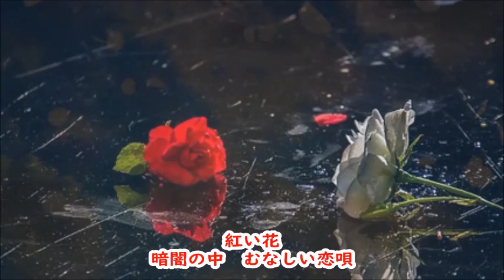ちあきなおみ 紅い花 カラオケ ‹歌詞入り›